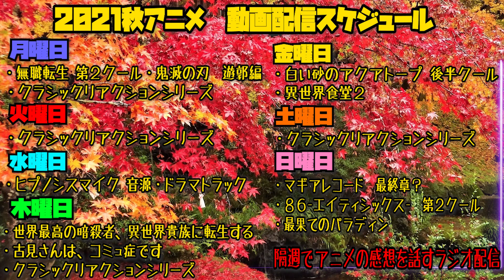【劇場版Fate/第１章】原作で挫折してしまった桜ルートを体感する男【リアクション/Reaction】｜Fate/stay night [Heaven’s Feel] I.presage flower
これやっべえなぁマジでパンチが強すぎる
僕は桜が一番好きだったけど、ネットだと重すぎてあんまりなの面白くて好き

リアクション作品↓
劇場版「Fate/stay night [Heaven’s Feel]」I.presage flower

メンバー登録するとこのシリーズのリアクションを一足先に見ることができます

【Twitter】更新情報を呟いてます。
【メンバー】登録するとこのシリーズのリアクションを一足先に見ることができます
【ほしい物リスト】ゴミ人間
…他になにかあれば随時追加予定
タイムテーブル
0:00 OPトーク
1:47 リアクション-Reaction-
2:23 本編開始
6:13 間桐桜
9:57 クリスマス、士郎と桜と大河
12:52 三ヶ月前の秋
19:28 間桐家〜間桐臓硯
21:58 前日〜皿を割る
26:33 夜の弓道場
29:08 Op
31:58 OP終了〜教会
36:51 イリヤ
37:31 バーサーカー
39:57 回想〜目覚める
44:02 ライダー登場
45:37 セイバーvsライダー
46:22 決着
47:27 臓硯
49:18 教会
51:24 衛宮切嗣という男
53:21 士郎とセイバー
55:43 士郎と凛
57:18 衛宮家
59:48 士郎と桜
1:01:15 アサシン死亡
1:02:12 キャスター
1:04:48 士郎の夢〜病院
1:07:37 士郎と凛
1:09:48 士郎と慎二
1:11:37 魔術の鍛錬
1:13:51 桜の回想
1:18:17 真アサシンとランサー
1:19:37 戦闘開始
1:22:39 湖〜決着
1:26:51 目覚める桜
1:27:47 臓硯〜戦闘
1:30:12 影
1:33:07 言峰激辛麻婆
1:37:58 士郎と凛〜桜とセイバー
1:40:02 柳洞寺13815
1:41:13 アサシン登場〜戦闘開始
1:45:03 令呪が消える
1:46:17 ライダー登場
1:49:17 影
1:50:23 凛とアーチャー
1:52:17 セイバー〜帰宅
1:55:43 ED
2:01:26 感想・考察

サムネの〇〇＝理解

〜For oversea〜
I watched 【「Fate/stay night [Heaven’s Feel]」I.presage flower】